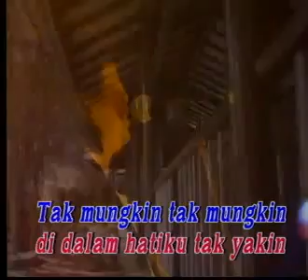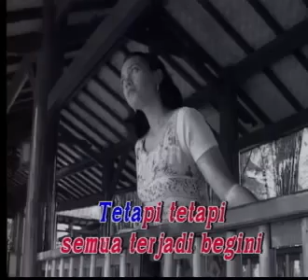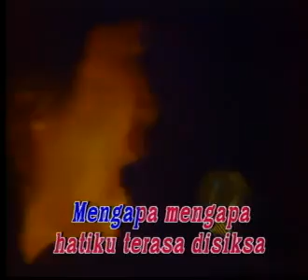Koes Plus - 10b - Mengapa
Trivia :
1. Ada satu video Koes Plus dengan judul lagu dan produksi yang sama, dilihat di video ini

Mengapa (Cipt: Yon Koeswoyo)

Mengapa mengapa hatiku merasa merana
Mengapa mengapa hatiku terasa disiksa
Tak mungkin tak mungkin di dalam hatiku tak yakin
Tetapi tetapi semua terjadi begini

Membuat hatiku tak menentu
Kau ... dusta padaku janjimu dahulu itu palsu